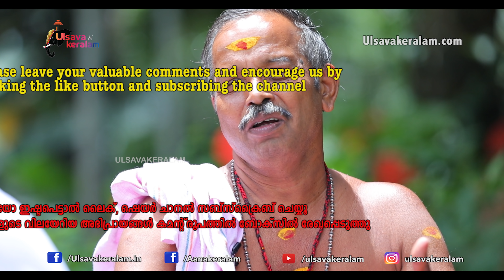ഒരു12 വയസ്സുകാരന്റെ ആനപ്രേമം|ThiruvegappuraUnnikrishnan on his experience|Kerala Mahout|2022|EPI 156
Dream of a 12 year old boy of becoming a Mahout and the dream came true finally.Thiruveggapura Unnikrishnan talks about his story |
ആനപ്പണി എന്നത് ഒരു സേവനം തന്നെയാണ്... ആനകൾക്കായി തന്റെ ജീവിതം ഉഴിഞ്ഞു വയ്ക്കുക എന്നത് എല്ലാവരെകൊണ്ടും സാധിക്കുന്ന കാര്യമല്ല.. പക്ഷേ തന്റെ പന്ത്രണ്ടാം വയസു  മുതൽ ആന എന്ന കരയിലെ ഏറ്റവും വലിയ ജീവിയോട് തോന്നിയ അഭിനിവേശം ഇന്നും മനസ്സിൽ  സൂക്ഷിക്കുന്ന ആളാണ് ഉണ്ണിയേട്ടൻ.. ഒട്ടേറെ  കൊമ്പന്മാരെയും  പിടിയാനകളെയുമൊക്കെ വഴി നടത്തിയ ഉണ്ണിയേട്ടന്റെ ഏറ്റവും വലിയ സ്വപ്നവും ഇതുതന്നെയായിരുന്നു.. തിരുവേഗപുറ  ഉണ്ണികൃഷ്ണൻ  എന്ന ഉണ്ണിയേട്ടന്റെ വിശേഷങ്ങൾ,,,ആനകഥകൾ,, അനുഭവങ്ങൾ,, അറിവുകൾ എല്ലാം നിങ്ങൾക്കായി പങ്കുവയ്ക്കുന്നു...

നിങ്ങൾ ഈ വീഡിയോ പൂർണമായി കണ്ടു നിങ്ങളുടെ വിലയേറിയ അഭിപ്രായങ്ങൾ താഴെ കമന്റ് ബോക്സിൽ രേഖപ്പെടുത്തുക

ഉത്സവകേരളത്തിന്ടെ  ഫേസ്ബുക് പേജിൽ  അംഗമാകുവാൻ താഴെയുള്ള ലിങ്കിൽ ക്ലിക്ക്
ചെയ്യുക.

ഉത്സവകേരളത്തിന്ടെ  ഇൻസ്റ്റാഗ്രാം പ്രൊഫൈൽ സന്ദർശിക്കാൻ താഴെയുള്ള ലിങ്കിൽ ക്ലിക്ക് ചെയ്യുക.

ഈ മെസ്സേജ്  മറ്റുള്ളവർക്കും  ഫോർവേഡ് ചെയ്യുക. 🙏🏻